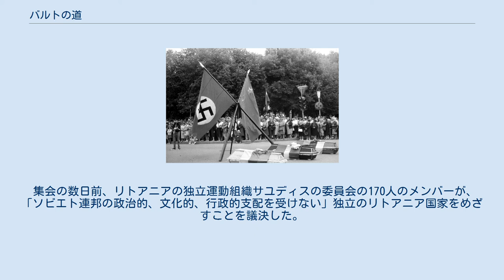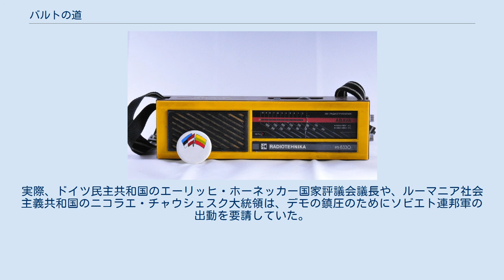バルトの道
エストニア・ソビエト社会主義共和国
ラトビア・ソビエト社会主義共和国
リトアニア・ソビエト社会主義共和国
ハーケンクロイツ旗とソ連国旗の下で置かれる3つの棺桶。
それぞれエストニア・ラトビア・リトアニアの国旗に覆われる（活動当日、リトアニア・シャウレイにて） バルトの道（バルトのみち）とは、1989年8月23日に、ソビエト連邦の統治下にあったバルト三国（エストニア、ラトビア、リトアニア）で、独立運動の一環として行われたデモ活動。
人間の鎖のひとつ。
 およそ200万人が参加して手をつなぎ、3共和国を結び、約600km以上の人間の鎖を形成した。
このデモンストレーションは、バルト三国のソ連併合を認めた独ソ不可侵条約秘密議定書締結50周年を期して行われ、三国が共通の歴史的運命を共有していることを、国際社会に訴えるために行われた。
 旧ソ連ではゴルバチョフ政権のもとでペレストロイカ、グラスノスチが進められ、街頭デモが急増し、市民の支持も集めていた。
 1986年、3共和国の各首都で、一握りの人々が集まり抗議行動を行ったが、直ちに警察により解散させられた。
1987年には大規模集会が3共和国の首都で行われたが、当局者に非難され、逮捕者が出て終わった。
 1年後の1988年、大規模抗議行動が初めて当局の認可を得て、平和裏に行われた。
 1989年5月、バルト議員会議がタリンで開かれ、その後バルト評議会も発足した。
 バルトの道の1週間前にはソ連政府も秘密議定書の存在を認めたが、バルト三国は自主的にソビエト連邦に加盟したとして、ソ連編入が違法な併合であったとは認めなかった。
 集会の数日前、リトアニアの独立運動組織サユディスの委員会の170人のメンバーが、「ソビエト連邦の政治的、文化的、行政的支配を受けない」独立のリトアニア国家をめざすことを議決した。
 参加者たちが携行していたラジオとバッジ バルトの道はバルト議員会議が企画した。
地元の共産党当局によって認可され、鎖が切れないよう、周到に計画された。
例えば、各都市や町には担当の場所が割り当てられ、他の交通手段を持たない参加者には無料バスを提供するよう指示された。
参加者は、現地時間午後7時から15分間手をつないだ。
この集会を調整するため、特別のラジオ放送も行われた。
 その後、各地で多くの集会や抗議行動が行われるようになった。
ヴィリニュスでは大聖堂前で数千人が、ろうそくを持って国歌をはじめとする民族の歌を歌った。
他の場所では神父がミサを行い、教会の鐘を鳴らした。
エストニアとラトビアの国民戦線は二国の国境で集会を開き、巨大な黒い十字架に火がともされ、象徴的な葬儀が営まれた。
 抗議行動は全く平和裏に行われたが、参加者は報復や制裁がなされることを恐れた。
実際、ドイツ民主共和国のエーリッヒ・ホーネッカー国家評議会議長や、ルーマニア社会主義共和国のニコラエ・チャウシェスク大統領は、デモの鎮圧のためにソビエト連邦軍の出動を要請していた。
 バルトの道にはおよそ200万人が参加した。